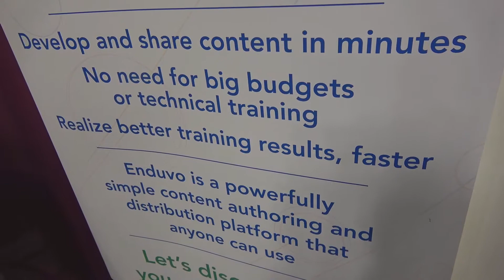Enduvo VR | IMSH 2019 Demo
- The HealthySim team was at IMSH 2019 to learn more about the Enduvo VR system's application in medical simulation. Visit the link to learn more.